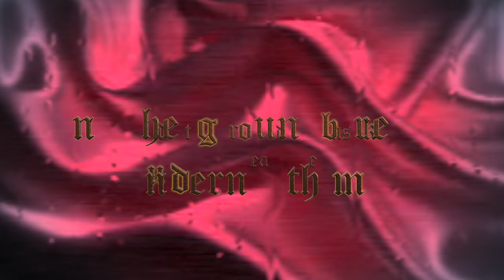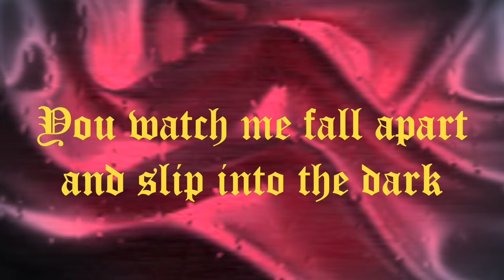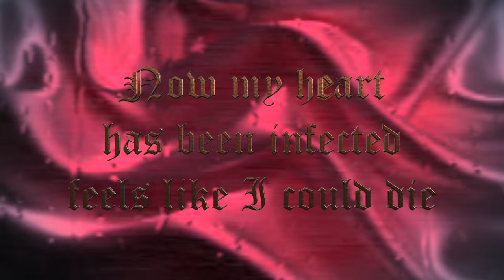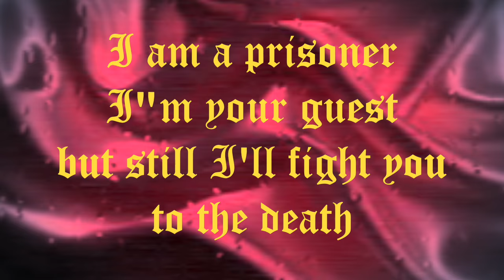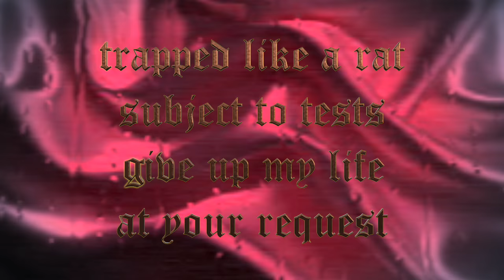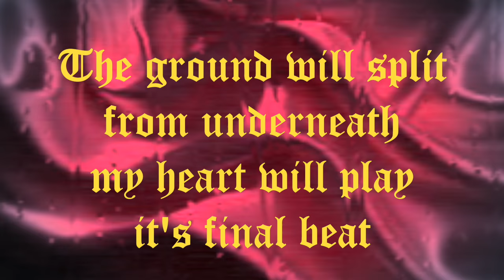I Surrender (Feat. Dan Murphy) - All Good Things [Official Lyric Video]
My Favorite New Addiction

Verse 1
You say a word
And the ground breaks underneath me
No you don’t have to try
to defeat me

you watch me fall apart
and slip into the dark

My will is wearing down
I can’t recall why I resisted
Thy will be done
My God my mind is getting twisted

your will is my command
now it’s slipping from my hands
Slipping from my hands.

CHORUS
I surrender
I surrender.

Verse 2

This is
not what I expected
now my heart has been infected
feel like I could die

Through the eye of your storm
You oversee the agony
You might just be the death of me
But you make me feel alive
The floor is giving way
This is all that I can hold
My back will finally break
You’ll have me for your own
Your sedatives addict me
Kicking and screaming
Limbs without feeling
So come and get me

Bridge

I’m am a prisoner
I’m your guest
But still I’ll
Fight you
To the death

Trapped like rat
Subject to tests
Give up my life
(I'll give myself / my life)
At your request

The puppet's hand
Inside of me
Controls it all
My destiny

This living hell
Has come to life
Open the gates
I'll stay a while

The ground will split
From underneath
My heart will play
It's final beat

Alt section if needed...

Fails to rise
With the world
I'll surely die